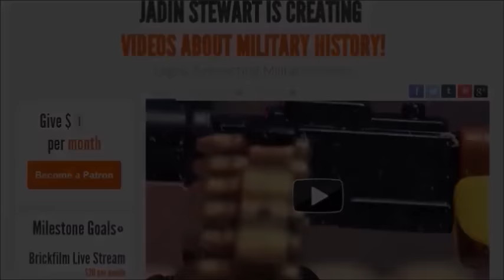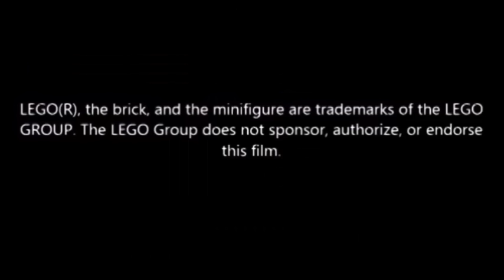LEGO® WW1: BATTLE OF THE SOMME TRAILER | BRICKFILM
This is a Trailer for my new Lego World War 1 stop motion video. The video is about the Battle of the Somme. The Battle of the Somme started on July 1, 1916. Over 1,000,000 men were wounded or killed in the Battle of the Somme, making it one of the bloodiest battles in known history. The battle ended November 18, 1916. Let me know what you think.

Hi :) my name is Jadin. I am 15 and I have been studying military history for three years. My videos about military history are historically accurate.

You will find videos about World War I-World War II-The American Revolution-The Vietnam War-The American Civil War and more! I create Brickfilms, Live Action Videos, MOC Videos and Update Videos!

If you have any wars and/or battles you would like me to make a video about, feel free to Personal Message me and/or leave a comment on one of my videos and I will see what I can do.